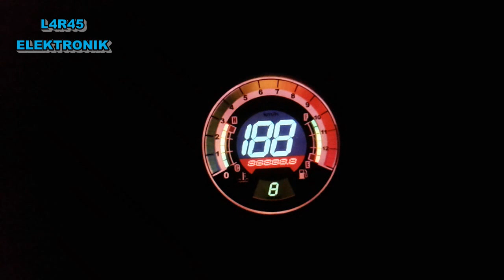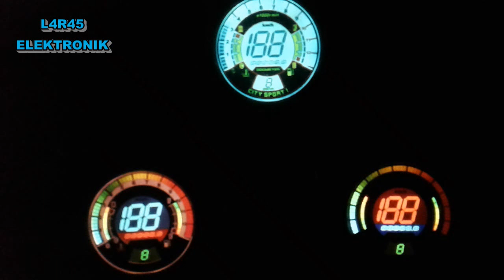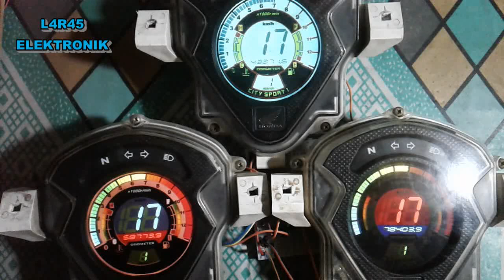Demo Custom Speedometer CS1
Hasil beberapa speedomeer Honda CS1 yang sudah dibenahi dari Sunburn/ tampilan LCD buram dan sekalian di modif menjadi tampilan LCD pelangi